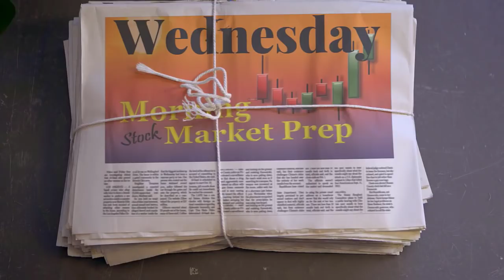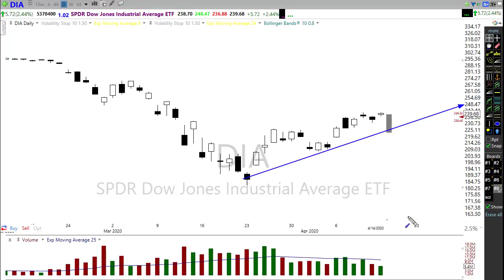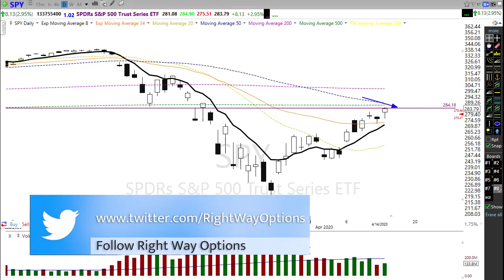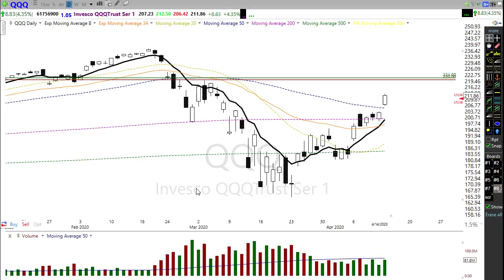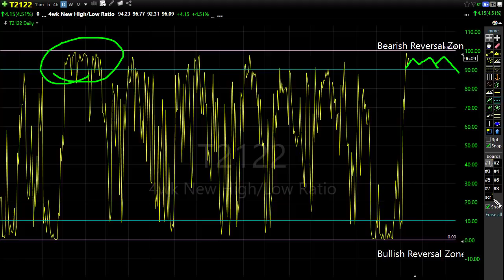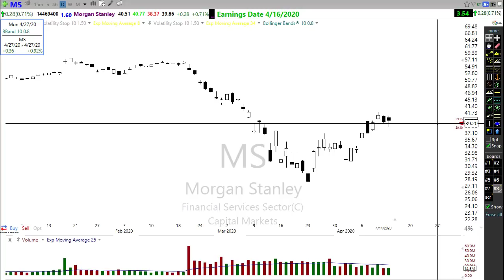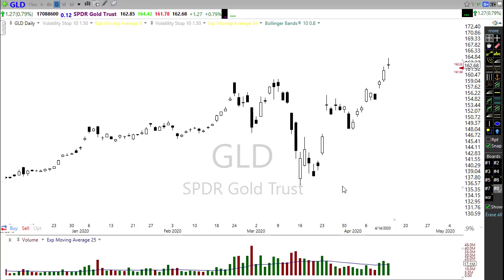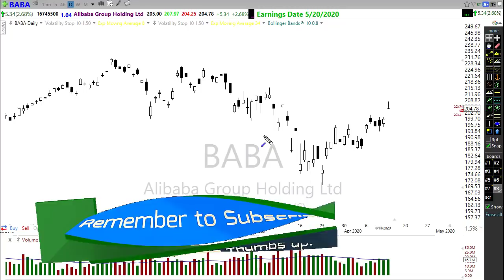Morning Market Prep | Stock & Options Trading | 4-15-20